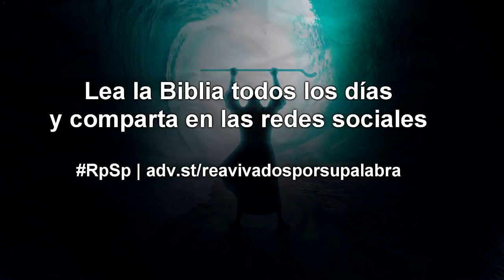VÍDEO - ÉXODO 37 - Dr Adolfo Suárez - reavivados por Su palabra